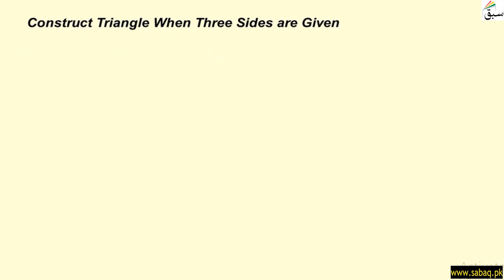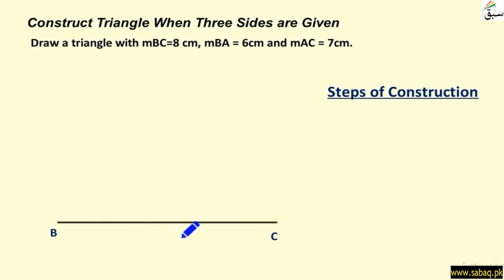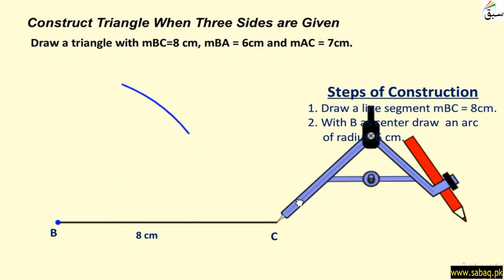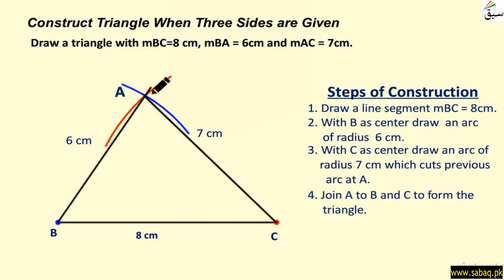Constructing Triangle when three sides are Given, Math Lecture | Sabaq.pk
This video is about: Constructing Triangle with Three Sides, Math Lecture | Sabaq.pk |. Practice tests and free video lectures for Physics, Chemistry, Biology, Math’s, Computer Science, English & more subjects are also available at Sabaq.pk. So, subscribe to Sabaq.pk/Sabaq Foundation now and get high marks in your exams.

CLASSES WE COVER AT SABAQ.PK / SABAQ FOUNDATION:

1. KG
2. Class 1
3. Class 2
4. Class 3
5. Class 4
6. Class 5
7. Class 6
8. Class 7
9. Class 8
10. Class 9
11. Class 10
12. Class 11
13. Class 12
14. Class 13
15. Class 14
16. MCAT
17. ECAT
18. CSS

BOARDS WE COVER AT SABAQ.PK / SABAQ FOUNDATION:

1. FBISE
2. Sindh Board
3. KP Board
4. Balochistan Board
5. Cambridge

STUDY MATERIAL WE OFFER AT SABAQ.PK / SABAQ FOUNDATION:

1. Physics Lectures
2. Chemistry Lectures
3. Mathematics Lectures
4. Biology Lectures
5. English Lectures
6. General Science Lectures
7. Computer Science Lectures
8. General Math Lectures
9. Accounting Lectures
10. Statistics Lectures
11. Advance Accounting Lectures
12. Cost Accounting Lectures
13. Practice Tests
14. Physics Practical
15. Chemistry Practical